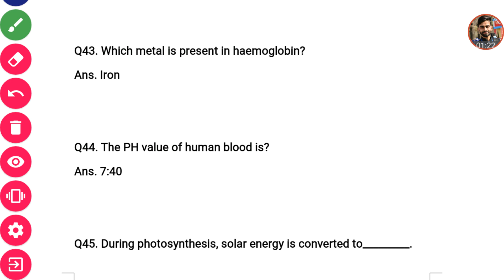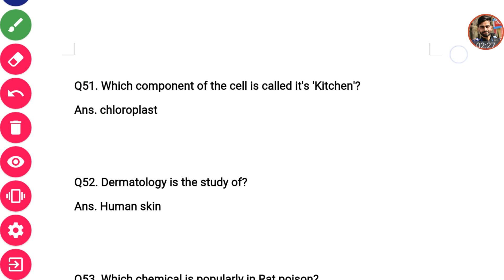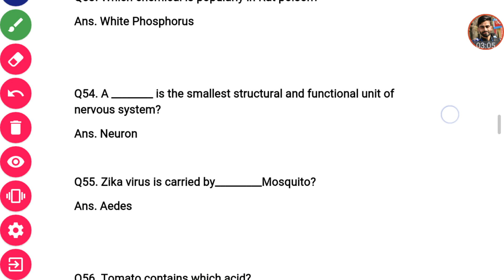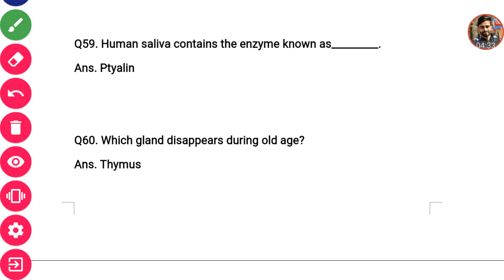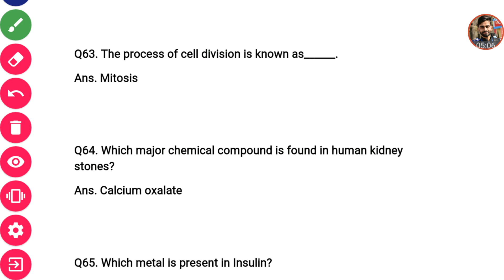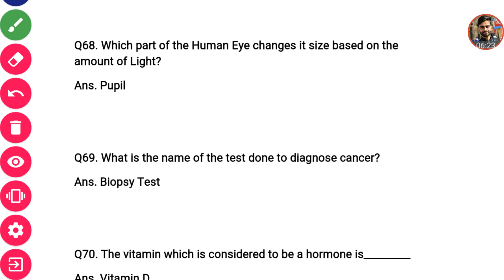Biology Part -3 l JKSSB Panchayat Account Assistant And all Competitive Exams l Watch and Share l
Q42. The largest and longest bone in the human body is?
Ans. Femur

Q43. Which metal is present in haemoglobin?
Ans. Iron

Q44. The PH value of human blood is?
Ans. 7:40

Q45. During photosynthesis, solar energy is converted to_________.
Ans. Chemical energy

Q46. Which is the smallest bone in the human body?
Ans. Stapes

Q47. The study of tree is called?
Ans. Dendrology

Q48. Who proposed the theory of natural selection?
Ans. Charles Darwin

Q49. Upper most layer of skin is called?
Ans. Epidermis

Q50. Which is the only element found in chlorophyll?
Ans. Magnesium

Q51. Which component of the cell is called it's 'Kitchen'?
Ans. chloroplast

Q52. Dermatology is the study of?
Ans. Human skin

Q53. Which chemical is popularly in Rat poison?
Ans. White Phosphorus

Q54. A ________ is the smallest structural and functional unit of nervous system?
Ans. Neuron

Q55. Zika virus is carried by_________Mosquito?
Ans. Aedes

Q56. Tomato contains which acid?
Ans. Oxalic Acid

Q56. Which animal respire without having blood in them?
Ans. Hydra

Q57. A bite of a mad dog causes______?
Ans. Hydrophobia

Q58. Which disease is known as "Silent Killer?
Ans. High Blood Pressure

Q59. Human saliva contains the enzyme known as_________.
Ans. Ptyalin

Q60. Which gland disappears during old age?
Ans. Thymus

Q61.__________is known as the strongest natural fibre?
Ans. Silk

Q62. The gland known as master gland in human body is the__________?
Ans. Pituitary gland

Q63. The process of cell division is known as______.
Ans. Mitosis

Q64. Which major chemical compound is found in human kidney stones?
Ans. Calcium oxalate

Q65. Which metal is present in Insulin?
Ans. Zinc

Q66. Alcohol affects which part of human brain?
Ans. Cerebellum

Q67. Which part of human brain is the regulating centre for swallowing and vomitting?
Ans. Medulla Oblongata

Q68. Which part of the Human Eye changes it size based on the amount of Light?
Ans. Pupil

Q69. What is the name of the test done to diagnose cancer?
Ans. Biopsy Test

Q70. The vitamin which is considered to be a hormone is_________
Ans. Vitamin D